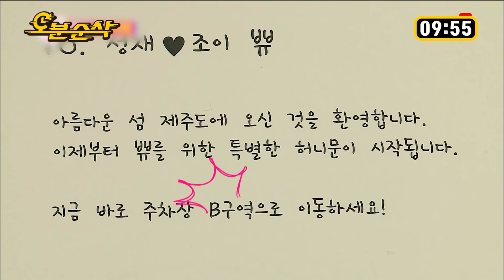(ENGsub) 낚싯대를 넣기만 하면 월척인 육태공 & 바닥을 낚아버린(?) 조이의 제주 바다낚시🎣 | Sung-Jae♥JOY | 우결⏱오분순삭 MBC151205 방송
성재와 조이의 꿀같은 신혼여행 스타또!